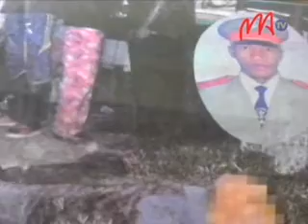06- MIARAMILA MAHAZOARIVO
Ny alin'ny talata lasa teo, dia maty voatsatoka antsy ny miaramila sergent iray, rehefa avy niasa teny amin'ny làlana Ankadimbahoaka iny. Noho ny ezaka izay nataon'ny avy ao amin'ny Bataillon de sécurité an'ny Primature ao Mahazoarivo, dia olona 6 no efa tratra ary 3 mbola karohina.